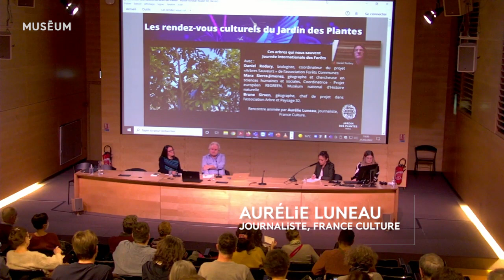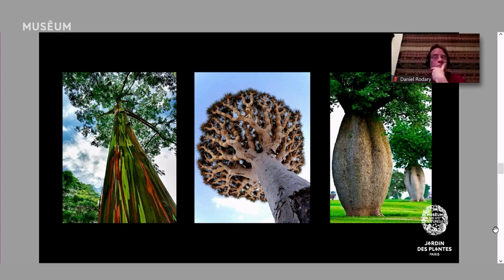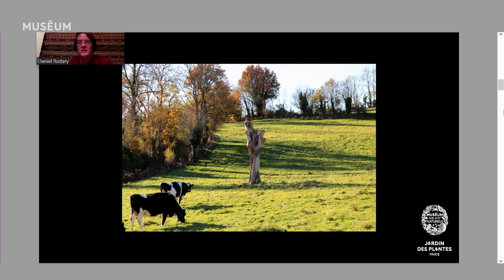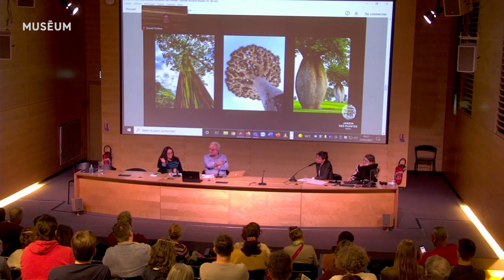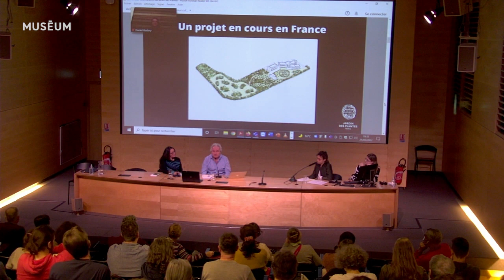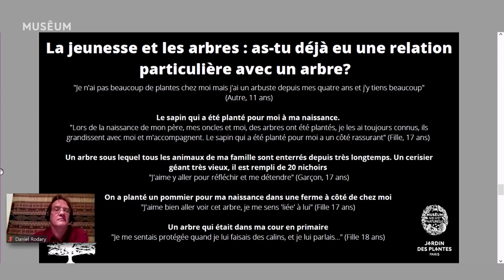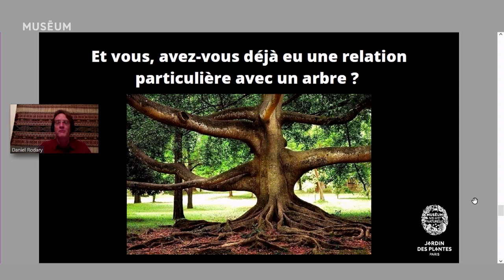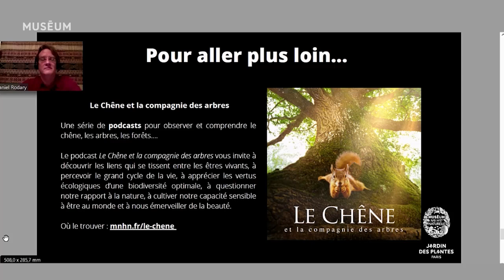Ces arbres qui nous sauvent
Comment préserver les forêts et les arbres, savoir coexister avec eux, garantir leur renouvellement et les utiliser de manière responsable ? Ces arbres qui nous sauvent sont multiples : ressources, organismes vivants, composantes de nos paysages et des écosystèmes, êtres chargés d’histoire, porteurs de croyances et de symboles… Tout comme les ramifications des racines, nos perceptions divergent, s’entrecroisent et se complètent.

Rencontre animée par Aurélie Luneau, journaliste, France Culture.

Conférence du 21 mars 2022 à l'Auditorium de la Grande Galerie de l’Évolution.

Avec ---
- Daniel Rodary, biologiste, coordinateur du projet « Arbres Sauveurs » de l’association Biomimicry Europa ;
- Mara Sierra Jimenez, géographe et chercheuse en sciences humaines et sociales, Coordinatrice - Projet européen REGREEN, Muséum national d'Histoire naturelle ;
- Bruno Sirven, géographe, chef de projet dans l’association Arbres et Paysages 32.